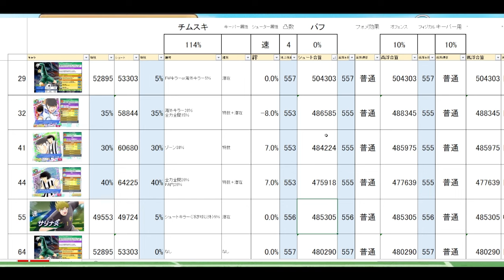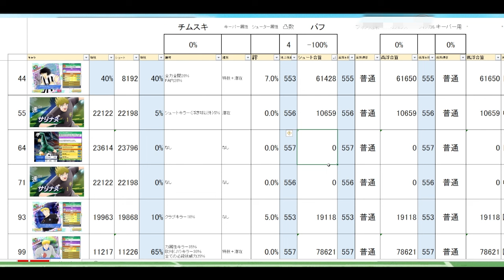欧州デバフ100％でランクマしてみたが・・・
キャプテン翼 RISE OF NEW CHAMPIONS